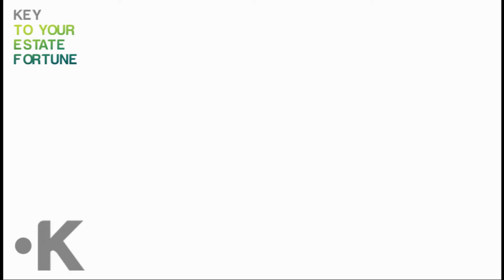Advice to the real estate buyers.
Advice to the real estate buyers to invest more.
Methods to invest more are elaborated in this video

About Kunjee.com
Kunjee.com is real estate marketing portal we are making the selling and buying of real estate faster, less costly, and easier.
Get in touch & Stay Informed with accurate and up-to-date information about real estate industry.